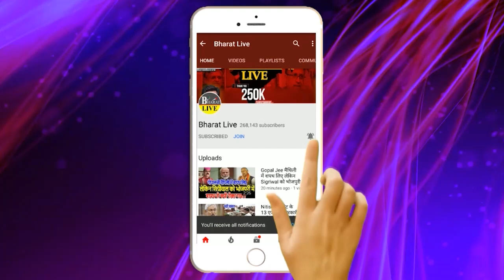Neet परीक्षा पर कांग्रेस ने पटना को किया हाई जैक !